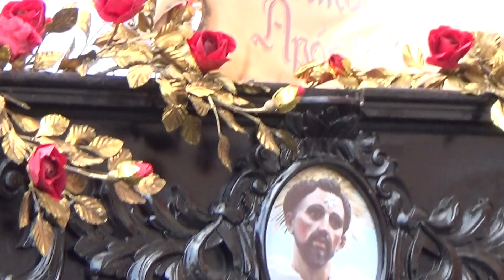Santo Domingo de Guzmán Correos 2019 Procesión Basílica del Rosario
Procesión Santo Domingo de Guzmán Basílica del Rosario 2019 paso por Arco de Correos Guatemala 2019 Marcha Caridad de Guadalquivir y el Cacique Dormido.